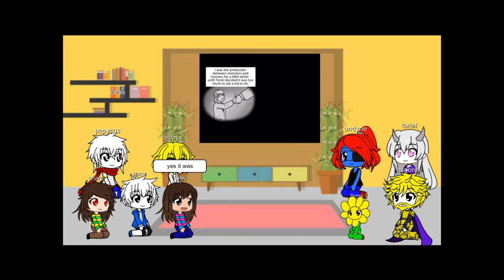undertale reacts to unexpected guests part 1-6